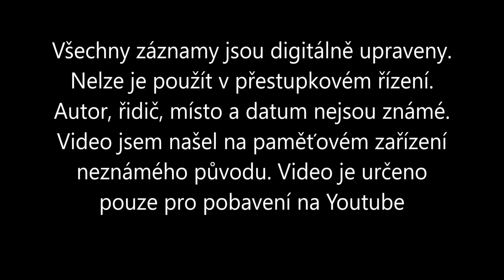Boleslavska psychopaticka #123 - Nebezpečný autobus, blokuje, cyklouš chce umř*t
00:00 Intro
00:21 Dashcam 1
02: 05 Dashcam trailer
02:16 Dashcam 2
03:11 BONUS
04:33 End titles